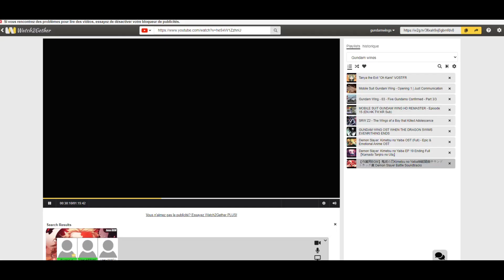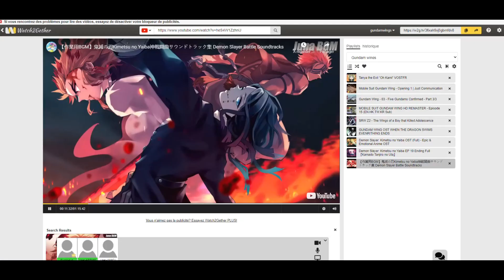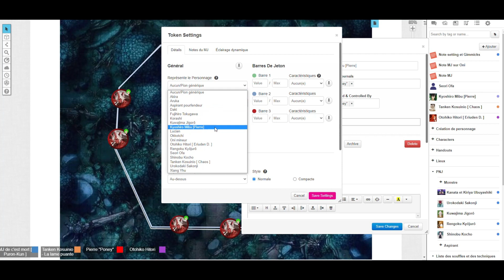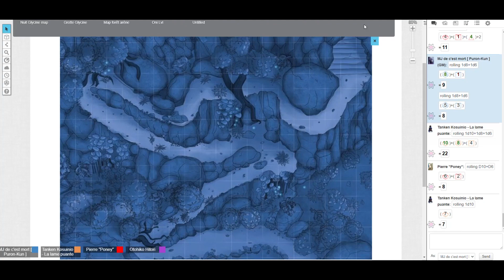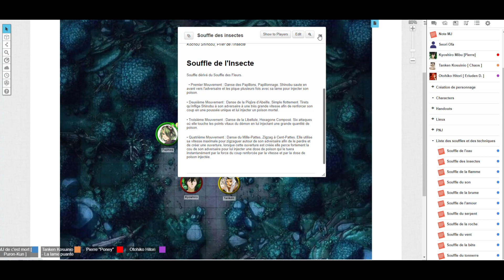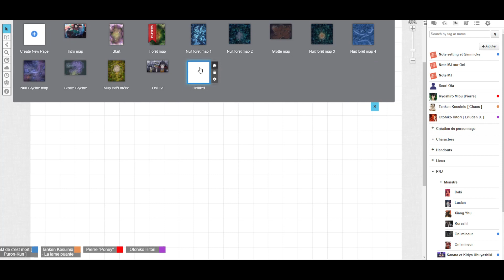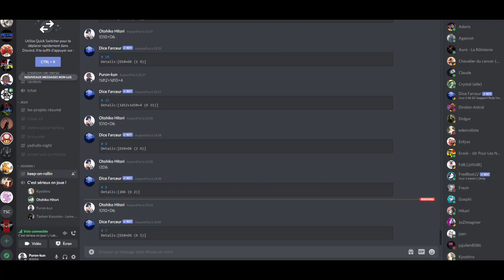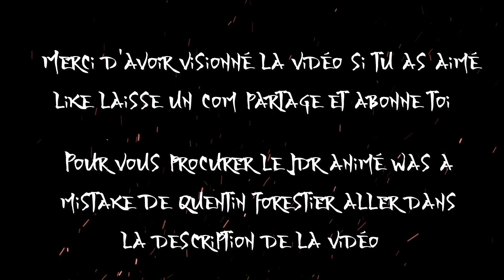Jdr - Kimetsu No Yaiba / Onikage no Ryôshi - Night 2 : Hagane no Kumo no Su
Pour la prochaine soirée les pourfendeurs d'oni décidé de tendre un piège aux redoutables créatures mais cela sera t-il suffisamment pour survivre à cette deuxième nuit ? de plus ils vont faire la rencontre d'une mystérieuse demoiselle qui semble très amicale mais qui est t-elle vraiment ?

pour vous procurer le jdr animé was a mistake aller sur le lien suivant :